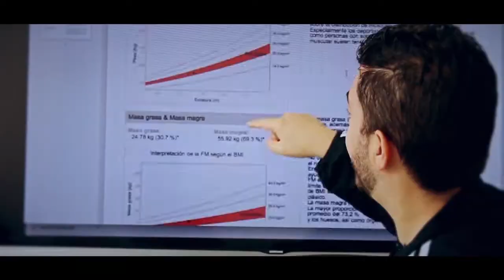Ivan Marín - Fit por fin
Nuestro querido comediante Ivan Marín se sumo al reto fit de BODYTECH, no te pierdas los siguientes capítulos, acompáñalo y haz parte de su transformación.

¿será que lo logrará?